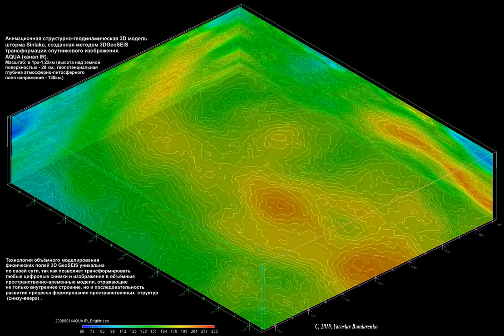3D GeoSEIST Transformation (SpaceTime Slice Movie of Sinlaku Storm evolution) AQUA IR image!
Original AQUA IR image & 3D GeoSEIS Tomography model of an Internal 3D SpaceTime structure of the Sinlaku storm: ...

Unique property of 3D GeoSEIS animation models (X,Y,Tz) which is shown in this clip, - evolution (from Tz=130km to surface Tz=0) of volumetric structure of a spectral brightness field in horisontal slice that allows correctly, without pseudoscientific gamble and imaginations, to interpret evolutionary changes of any fields and modelled systems!

Volumetric model of an internal spacetime structure  (quaternion, sphynx) of the Sinlaku storm it is created by 4D GeoSEIS Tomography transformations of the AQUA IR satellite image. Scale: 1px-1,22km;  Height - 130km.

Uniqueness of 3D GeoSEIS  technology is determined by algorithms that transforms digital images of physical fields into volumetric space-time models (X,Y,Tz) which reflects not only an internal structure, but also evolution (Tz) of field`s structures.

The author will review any serious proposals on purchasing and the further development, on testing and application 4D GeoSEIS technologies in NASA/ESA/USGS and in Your Projects

We propose (for NASA & any company) 3D-4D GeoSEIS Tomography transformation of digital (multispectral, radar, geophysical...) images and video for volumetric mapping of 4D SpaceTime structures of physical's fields.
* Mining professionals of State Enterprise "Mining-Ore Research Institute" (Ukraine) used 3D GeoSEIS Tomography to accurately locate subsurface volumetric distribution (deep:500-700m) of cavities & mineworkings: //